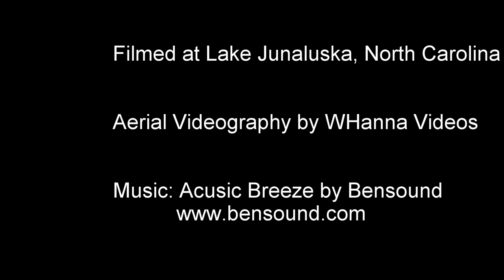Lake Junaluska Aerial Overview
Filmed at Lake Junaluska, North Carolina by WHanna Videos

Filming Equipment:
DJI Phantom 1
Tarot 2-D Gimbal